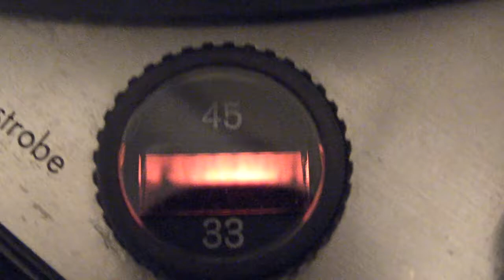Dual 1229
SANY1137